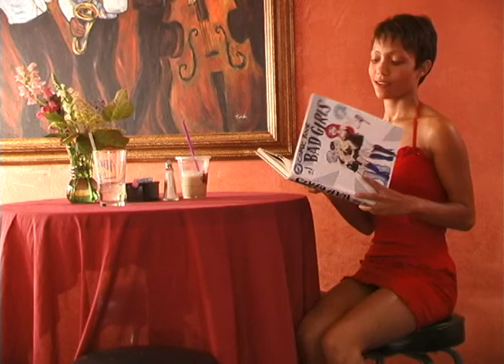Strange Way Part 2